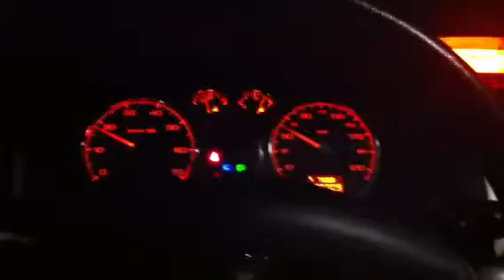Vagando de noche.